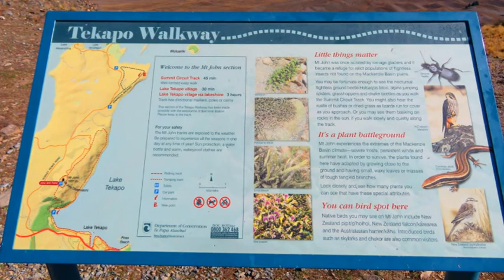テカポ湖 vaio short NZ24日間